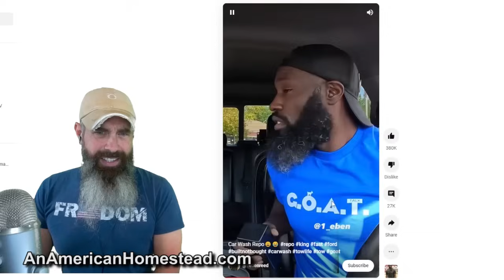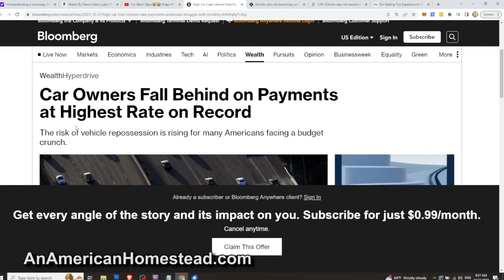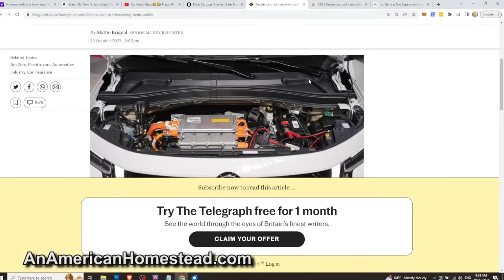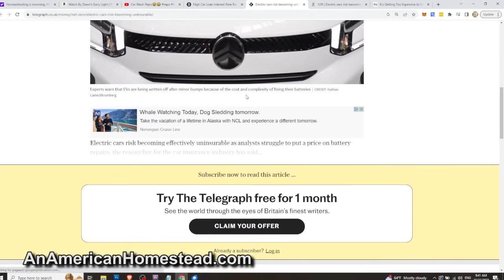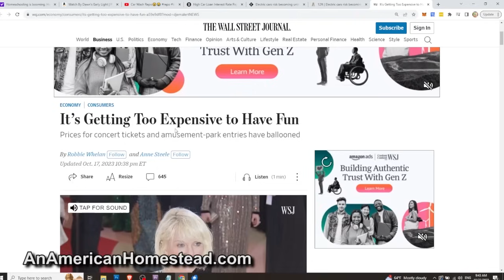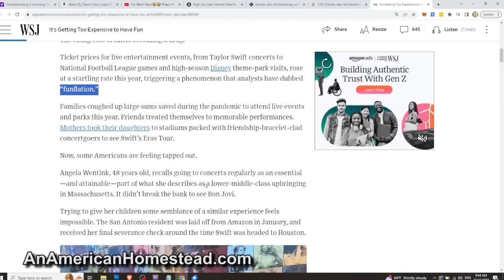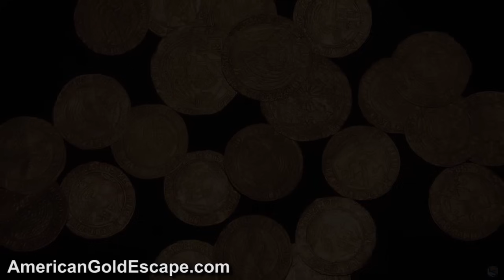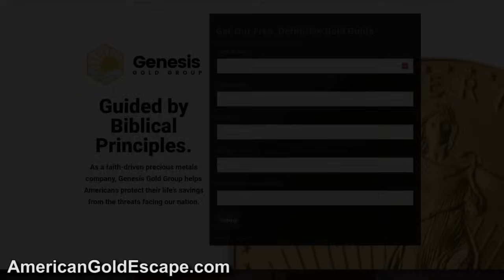HUGE Indicator Of Collapsing Economy - THE REPO MAN!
Economic indicators keep on pointing to a collapse on the near horizon as repo men see a giant boom in their line of work.

ESCAPE FROM THE DOLLAR!  Save Your Wealth!